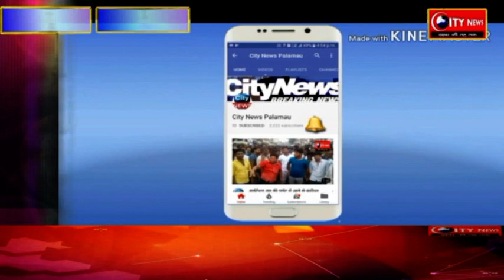नवाह परायण पाठ को लेकर तुलसी मानस मंदिर से निकली कलश यात्रा